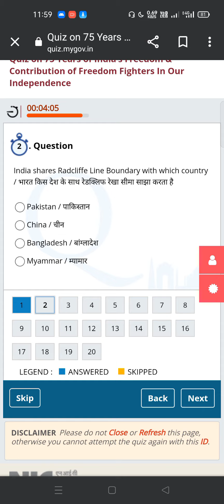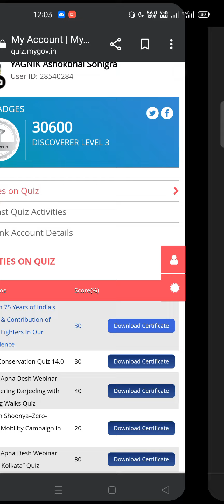Mygov quiz | quiz on 75 years of India's freedom & contribution of freedom fighters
I'm sorry for I'm not complete this quiz because I'm receive call